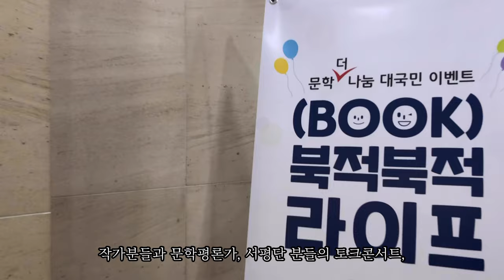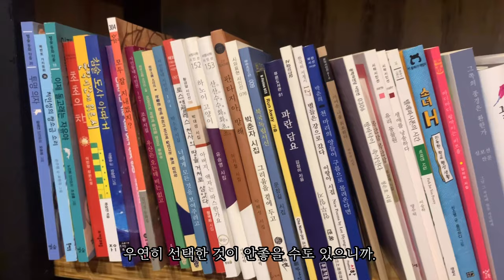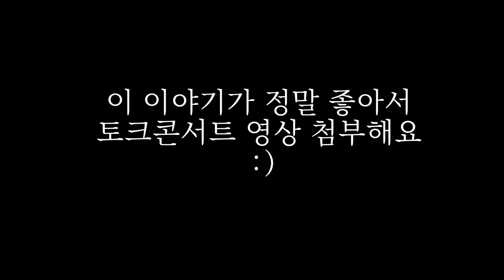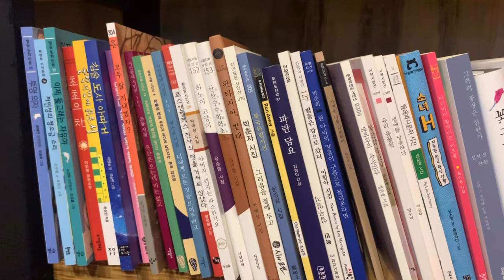“책으로 북적북적해지는 일상을 만들자!” 북적북적라이프!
"북(Book)적북적 라이프'는 “책으로 북적북적해지는 일상을 만들자!”라는 슬로건을 바탕으로 장강명 소설가, 황승택 작가, 조해주 시인 등 2019년 문학나눔 선정도서 작가들과 고봉준 문학평론가가 참여하여, 일상과 문학의 이야기 / 책 잘 읽는 방법 / 좋은 책을 고르는 방법 등 3가지 주제에 대해 이야기를 나눴던 시간이였습니다 :)

ⓒ아르코크리에이터 1기 이성희